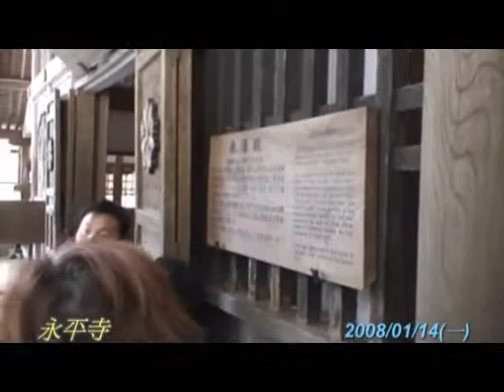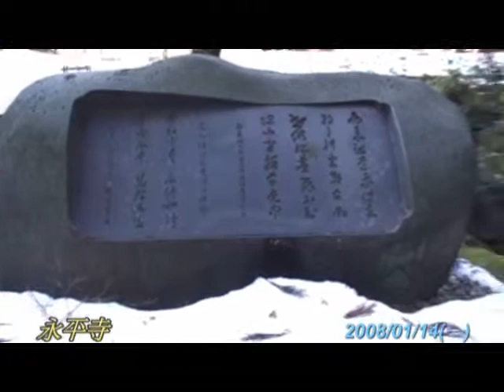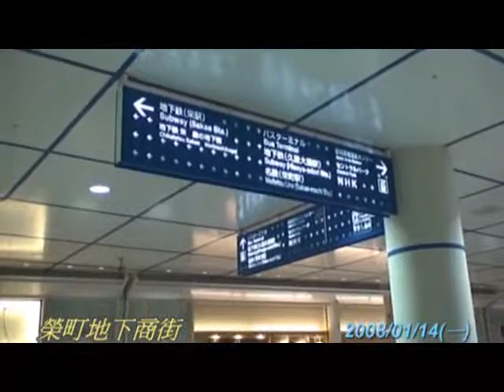【親子生活】20080111 日本名古屋#9 名古屋摩天輪 & 四天王拉麵店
20080111日本.名古屋.合掌村